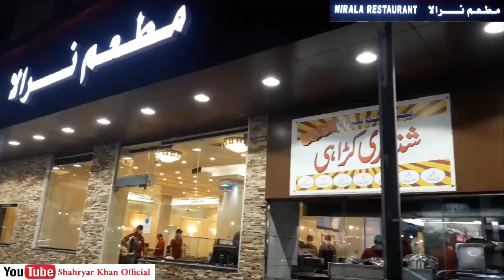Nirala Restaurant Sharafiyah | Mini Pakistan in Jeddah Saudi Arabia | Shahryar khan Official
Description
assalamualaikum

Hello Everyone,
Shahryar khan here

Welcome to my official YouTube Channel. I Love to Make Poshto and Urdu Videos.